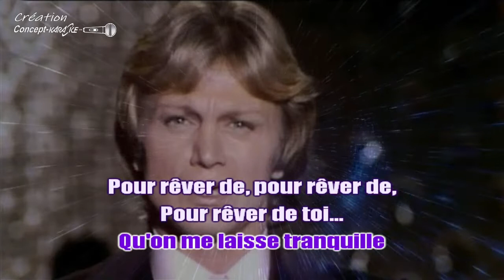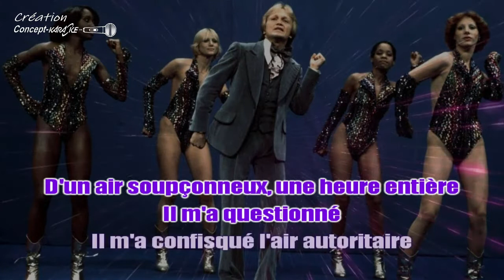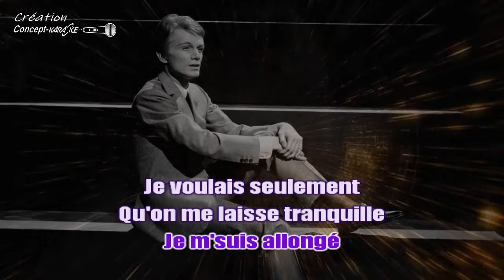Claude François - Sur le banc 21